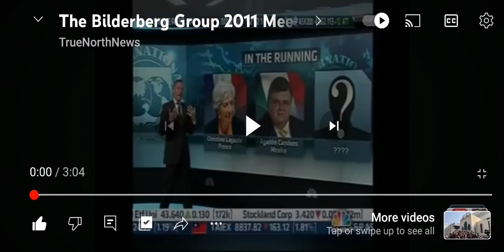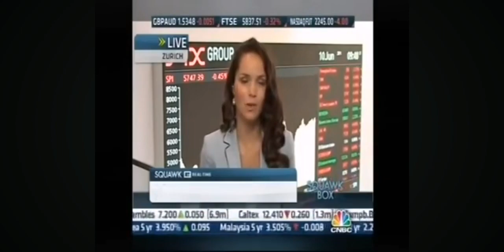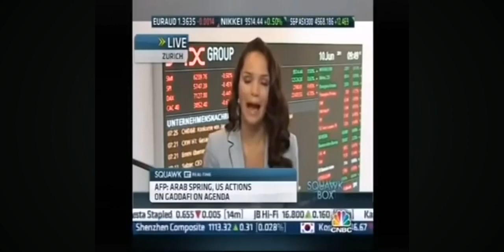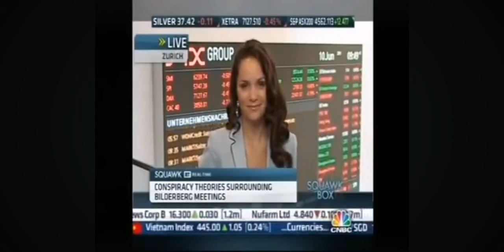Charity Number: 272706 Bilderberg Association finally exposed and removed.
Bilderberg Association Charity Number: 272706 Adopted 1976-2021

The Bilderberg Association was adopted on the 20th of December 1976 by the UK Charity Commission.

The mission statement and objectives of the Charity:

TO PROMOTE THE STUDY OF, AND PUBLIC EDUCATION IN INTERNATIONAL  AFFAIRS, ECONOMICS AND THE SOCIAL SCIENCES WITH REFERENCE IN PARTICULAR TO THE POLITICAL,  ECONOMIC AND SOCIAL PROBLEMS AFFECTING THE DEMOCRATIC  COUNTRIES OF NORTH AMERICA AND WESTERN EUROPE AND THE EFFECTS OF INDUSTRIALISATION UPON THE SOCIAL STRUCTURE OF SUCH COUNTRIES.

This declaration was indeed misleading and untrue especially when it came to public education.

The meetings were held under Chatham House rules, and although Government Ministers and others who were invited by the steering committee members of the now removed dubious charity Bilderberg Association, when asked about their attendance would claim that they were private meetings, and in the case of UK Government Ministers and members of Parliament would claim that their attendance to private meetings were not subject to Freedom of Information Requests, or in most cases would subject anyone who asked legitimate questions with a barrage of derogatory insults such as Conspiracy Theorist, Freaks and Nut Jobs, as in the case of Ken Clarke MP QC, then steering committee member along with Lord John Kerr of Kinlochard.

In 2013 the Charity arranged the Bilderberg annual Conference in Watford, United Kingdom.

Hertfordshire, Bedfordshire and Cambridge Police it was reported at the time spent £1.3 million of public funds on  security.

Former Prime Minister, now Foreign Secretary Lord David Cameron was also in attendance to the private conference.

Following the humiliation of being called before Parliament to answer questions from the House, Ken Clarke MP, QC and Bilderberg Association Steering Committee member at the time was quickly replaced by disgraced former Barclays Banker and Edmund de Rothschild son-in-law Marcus Agius.

Former Chancellor George Osborne would attend numerous Bilderberg Conferences paid for by his government department.

Former MPs Rory Stewart and Ed Balls regularly attended Bilderberg Conferences along with many others.

Following the 2011 Bilderberg Conference in St. Moritz Switzerland, Canadian Dr. Mark Carney was appointed Governor at the Bank of England with a £850,000 per year reward.

Also in attendance with Dr. Mark Carney was Christine Lagarde who in the following month became the eleventh Managing Director of the IMF.